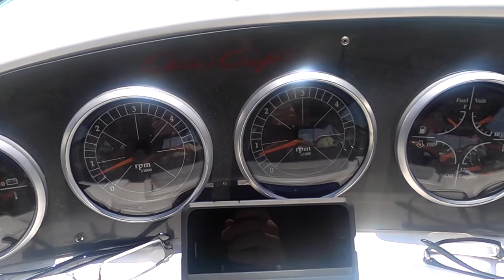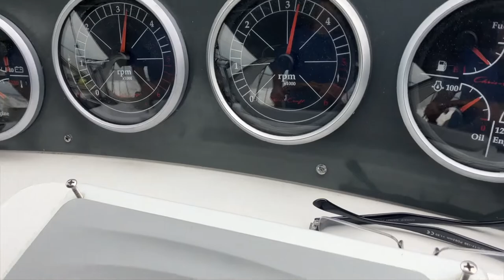Cruising around Hart-Miller Island - Episode 32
Episode 32 - Filmed May 23rd, 2022

Jeff takes his friend Lenny out for a short ride around Hart-Miller Island. Lenny become the first "guest captain."

Boat Specs:
- Model: 2004 Chris Craft Express Cruiser
- Length overall: 34 feet
- Beam: 11' 10''
- Dry Weight: 12,000 lbs
- Fuel Capacity: 210 gallons
- Draft: 3' 2''
- Overhead clearance: 9' 7''
- Engines: Twin Volvo Penta 5.7Gi liter, raw water cooled, 300 HP each
- Generator: Next Gen UCM2 - 5.5kw @ 60 Hz, diesel powered, 2800 RPM
- Shore Power: 2 x 30 Amp, 120 V connections
- Freshwater Holding Tank: 41 gallons
- Waste (black-water) Holding Tank: 35 gallons